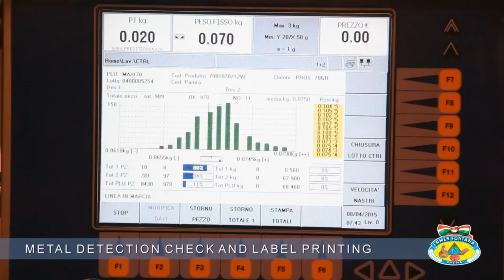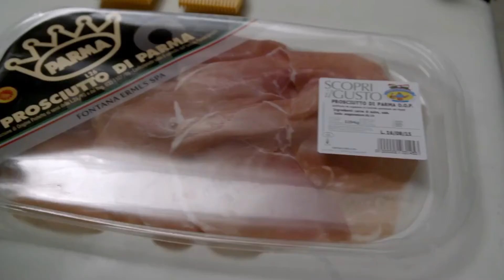SAL THR650 + TDF1900 + PICK&PLACE Affetati FONTANA